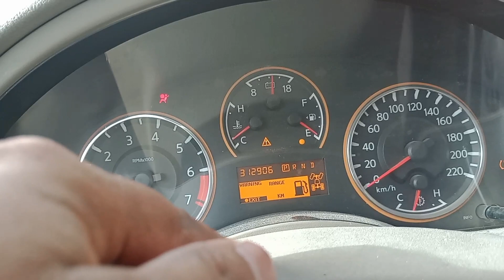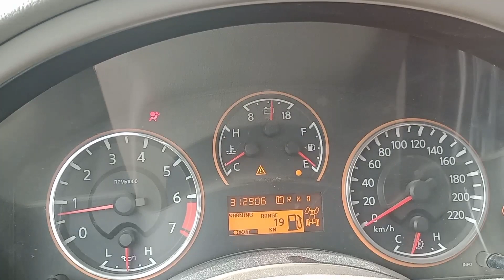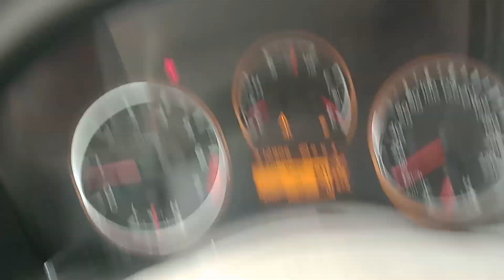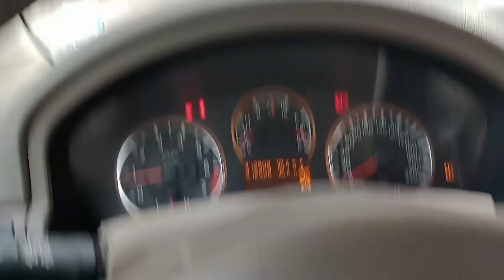কপিলের দুই বউয়ের জ্বালা 😭। House Driving Kapil To Wife's family।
হ্যালো বন্ধুরা তোমরা সবাই কেমন আছো আশা করি সবাই ভালো আছো গাড়িতে তেল ভরা নিয়ে কোকিলের বউয়ের সাথে ঝগড়া দুটো বউ থাকলে যা হয় মনে একটা বইয়ে তেল ভরে তেল ভরবে না এরকম অবস্থা।

all friends and family members ❤️ you

কপিলের দুই বউয়ের সঙ্গে ঝগড়া
কোকিলের দুই বউয়ের ডিউটি করা মুশকিল
কোকিলের দুই বউয়ে কে নিয়ে আর পারা যায় না
সৌদি আরবে দুই বইয়ের ডিউটি করা অসম্ভব
সৌদি আরবের হাউজ ড্রাইভার ডিউটি
সৌদি আরবে হাউজ ড্রাইভার প্রবলেম
সৌদি আরবের হাউস ড্রাইভার সেলারি
কপিলের দুই বউ গাড়িতে তেল ভরতে চায় না
সৌদি আরবের হাউজ ড্রাইভার
ব্লগ ভিডিও সৌদি আরবের ড্রাইভার প্রবলেম
ব্লগ ভিডিও প্রবাসী ভাইদের ডিউটি
ব্লগ ভিডিও সৌদি আরবের গাড়ি চালা নিয়ে ঝগড়া
ব্লগ ভিডিও প্রবাসী ড্রাইভার জীবন
ব্লগ ভিডিও প্রবাসী ড্রাইভার ভাইয়েরা কিভাবে গাড়ি চালাই
ব্লগ ভিডিও সৌদি আরব
ব্লগ ভিডিও সৌদি
ব্লগ ভিডিও রিয়াদ
Saudi Arabia daily lifestyle blogs
Saudi Arabia driving job
Saudi Arabia driving job salary
Saudi Arabia daily lifestyle blogs video
Saudi Arabia driving licence problem
Saudi Arabia driving visa interview
Saudi Arabia driving visa for man
Saudi Arabia driving visa for women
Saudi Arabia driving licence interview
Saudi Arabia driving job vacancy
Saudi Arabia daily life
Saudi Arabia driving
Saudi Arabia house driving
Saudi Arabia house driver job
Saudi Arabia house driving visa
Saudi Arabia house driver salary
Saudi Arabia house driving licence
Saudi Arabia house driving problem
vlog video house driving job
vlog video Saudi Arabia house driving
vlog video house Driver Life
vlog video Saudi Arabia driving visa
vlog video house driving
vlog house driver
vlog video driver
vlog house driving job
vlog video Saudi
vlog video Saudi Arabia
vlog house driver jobs
vlog video house driving job salary